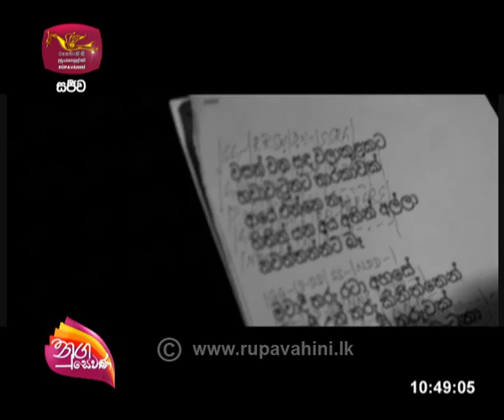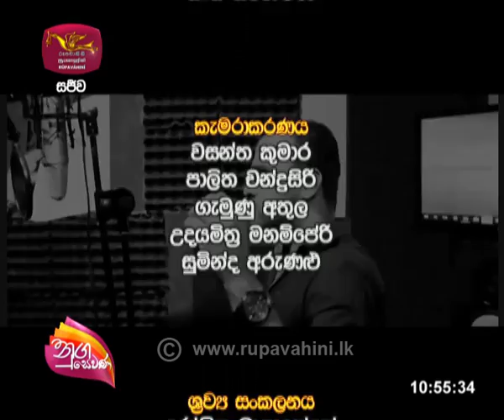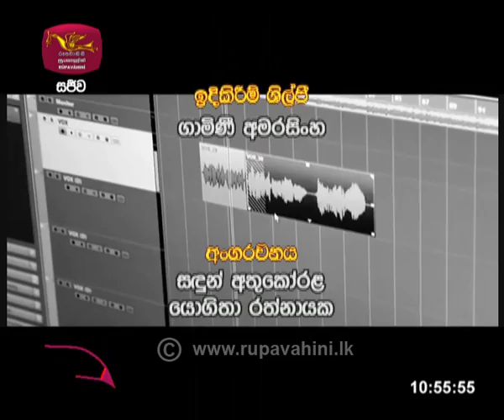Nugasewana Sanka Dineth 2020-11-11